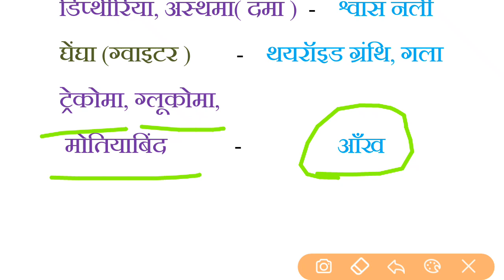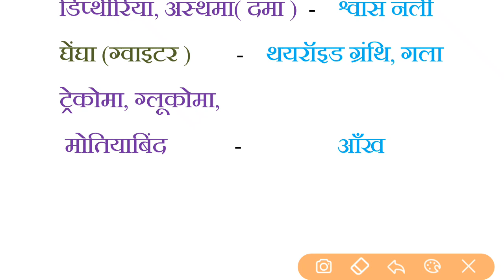विभिन्न रोग और उससे सम्बंधित हमारे अंग//SSC CHSL// RAILWAY//BIHAR POLICE//DELHI POLICE